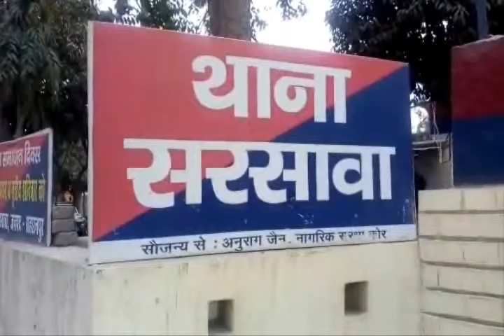DINDHADE LOOT DOCTOR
सहारनपुर में बदमाशों का तांडव लगातार जारी है. पिछले कुछ दिनों से एक के बाद लूट की वारदातों से लोग सहम गए है. बदमाश लगातार पुलिस को खुली चुनौती देकर वारदातों को अंजाम देने में लगे हुए है. लेकिन घटनाओं के सामने सहारनपुर पुलिस सोती नजर आ रही है.

ताजा मामला सहारनपुर थाना सरसावा इलाके के नकुड़ रोड का है. जहा उस वक्त हंडकम्प मच गया जब पुलिस को खुली चुनौती देते हुए दिनदहाडे तीन हथियारबंद बदमाशो ने एक डॉक्टर के यहा लूट की वारदात को अंजाम दिया. बदमाशो ने न सिर्फ डॉक्टर को तमंचे की नोक पर लिया बल्कि 15 हजार रुपये नकदी और एक सोने की अंगूठी लूटकर फरार हो गए. इतना ही नही डॉक्टर ने साहस दिखाते हुए लूट कर भाग रहे बदमाशो में से एक बदमाश को खींचकर पकड़ भी लिया. आनन फानन में लूट की सूचना पुलिस को दी गई. सूचना के बाद मौके पर पहुंची पुलिस ने पकड़े गए बदमाश को अपने कब्जे में लिया. साथ ही घटनास्थल का जायजा लेकर पीड़ित से पूछताछ की. इतना ही नही पकड़े गये बदमाश से पुलिस ने एक तमंचा और कारतूस भी बरामद किया है. फिलहाल पुलिस पकड़े गए बदमाश से पूछताछ कर उसके फरार साथी बदमाशों के तार खंगालने में जुट गई हैं.